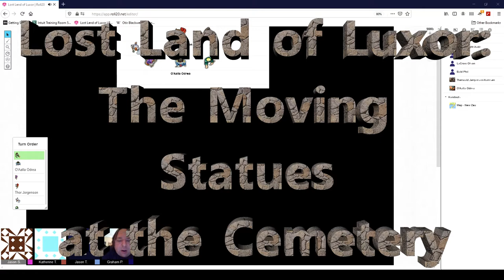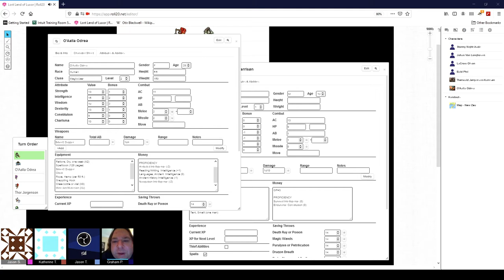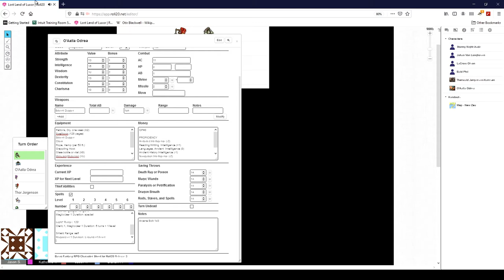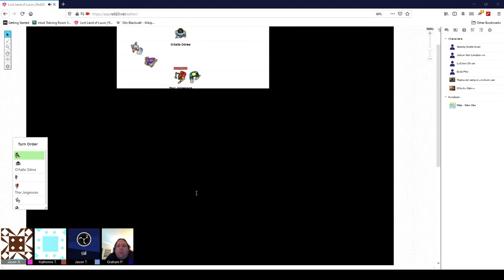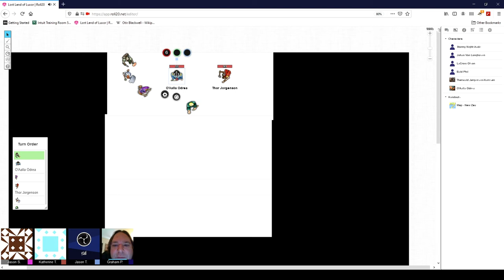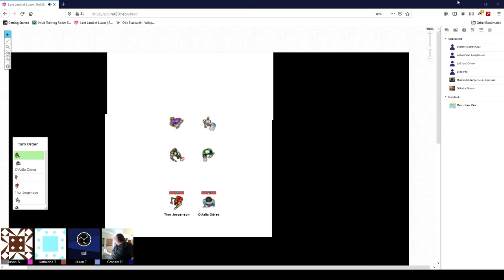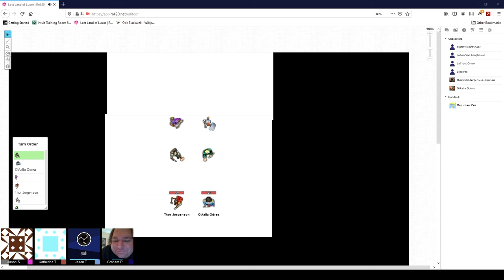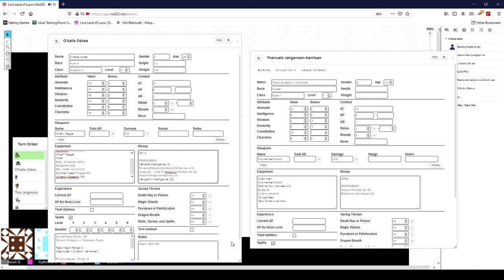Lost Land of Luxor - Episode 1: The Moving Statues at the Cemetery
2/14/21
July 2, 3113 City of Zau
With the news that, Thorwald, might actually take a job in the morning, Phil, and our Magic-Users were thinking that maybe, they wouldn’t set off to The Royal Griffin. Johan, remembered that he had left some of his gear onboard the ship and still thought he will go with the Captain and wished them all a farewell then, walked out the door.

After, Johan’s, departure the five new friends sat at the same worn wooden table to continue talking. O’Aalla, revealed that she had overheard some recent talk around Zau and let the others in on some of the rumors floating about the City. Several mysteries sounded like promising leads to adventure, but what really captured their interests was the whispers of statues in The Old Cemetery moving at night.

The thrill seekers finished their drinks with excitement in their hearts and heads filled with alcohol. They set out of the City and moved toward the quiet hill. Then, they climbed up to the Cemetery Gate. They were able to enter the graveyard easily and began their investigation. There were many statues scattered around the place of various sorts, but none of them seemed to be moving. They did notice a Mausoleum and went to check it out. Stormy, found a door and  attempted to push it in. This was too heavy for her alone, but, Phil, an, Thor, were able to do so. When opened, a thick cloud of foul smelling dust blew out. After a minute, Stormy, with her lit lantern peered into the small building. “It seems safe enough”, she said and four of them entered. O’Aalla, remained outside and continued to read various tombstones.

Within the Mausoleum the others found four coffins, some shelving which held various objects, and a painting of a family. Most likely the inhabitants of this place they believed. After searching around for a while they determined that there was nothing else of interest here and went out the door. However, someone in the party took a small box off a shelf.

 Now, with fiery torch in hand, Johan, hiked up the hill and entered into the Old Cemetery. He called out for, Phil, and, Thor, but heard no reply. This alarmed, O’Aalla, so she hid herself. He continued further in and the young Mage climbed upon a tombstone and exposed her Magical Light Source. This frightened the young man and thought it to be a ghost. At that moment those who had been in the Mausoleum saw what had taken place in the graveyard before them and let the two others facing off against one another know that everything is alright. Although, surprised to see, Johan, everyone laughed at the circumstance. They told the fighter why they had come to the place and he let them know he wasn’t going to the ship either.

From here the investigation for moving statues continued. O’Aalla, put together her rope and grapple then, swung it up to a tree branch. She climbed up so that she might get a better view of the grounds. That is when they heard faint voices from outside the gate. Shortly after, they saw two dark figures walking along the outside of the Cemetery and disappearing behind some trees. Thorwald, with his Two-Handed Sword crept slowly toward the bushes were the figures vanished. Johan, followed. Listening, they heard nothing. Thor, began to hack through the bushes with his sword while, the other moved close behind. Suddenly, a bright light shown directly in front of them. They stopped to see two cloaked figures and a voice asked, “What are you doing”. The same was asked of the two standing there. “We’ve come to watch the statues move”. “That is why we’re here as well”. The two cloaked people told them that they would show them how to see the statues move. The two Adventurers called over to their companions and let them know it was safe. The party now, followed these young cloaked teenagers to a area were there were some old rotting logs. One of them turned over a log and picked off some mushroom looking fungus and the two young people ate it. Our brave Adventurers were not all brave enough to eat whatever that was, safe, Bald Phil. He did eat it and nothing odd occurred. The Teen said that they call it, “Zombie Flesh”. After a few minutes, Phil, began to feel funny and almost dropped over to vomit. He didn’t though and was able to straighten himself. Then, he noticed that everything became wavy and distorted. The two teenagers from the City sat down a few paces away from the group and began to laugh and seem to enjoy themselves. Phil, described his own experience to the party. “The statues are moving”, he stated.

When asked about the Peaceful Hornet Inn the teens did mention that it was a shame about the Bard/Actor having his Lute stolen. The group learned that apparently somebody climbed up to the third floor where the entertainer was staying, broke the window, and stole the instrument. The young folks had to be getting home and our Adventurers needed rest themselves. So they made their way back to the Inn and found their respected rooms.